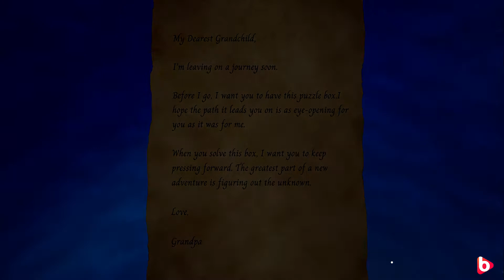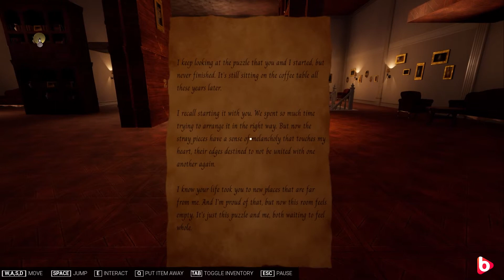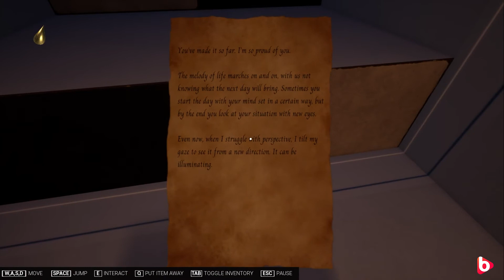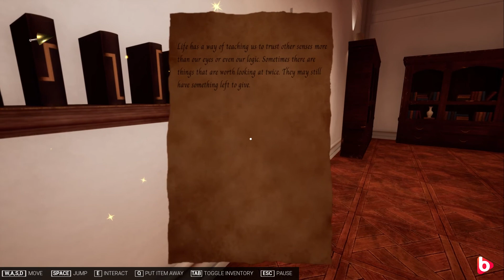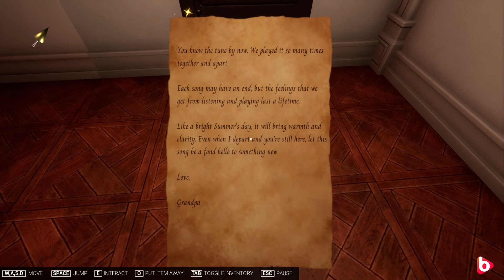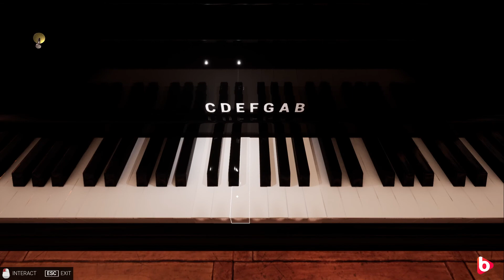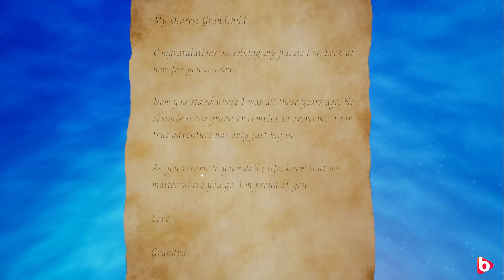PUZZLE BOX PALACE | free escape room puzzle game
PUZZLE BOX PALACE is an escape room game made in six months by 12 graduate students at SMU Guildhall. It looks very professional and has some interesting ideas... graphics and music are very good for a game made in such a short period of time.  And don't forget: it's free! I had fun playing it.

If you want to try it out yourself: you can get the game on steam for FREE:

try it!